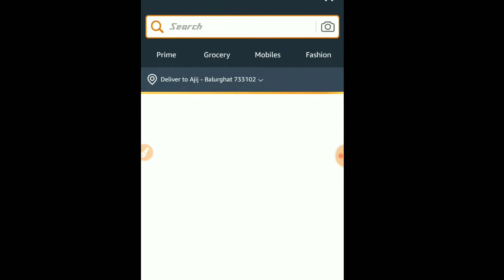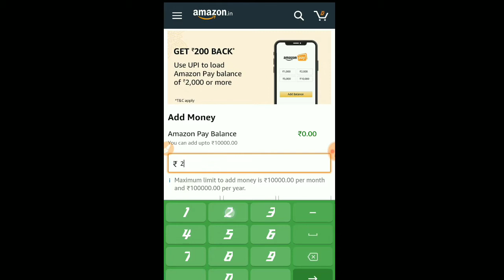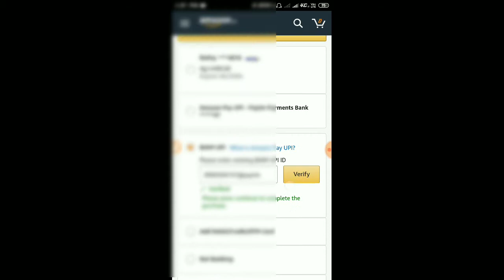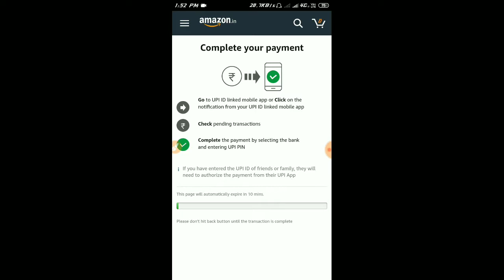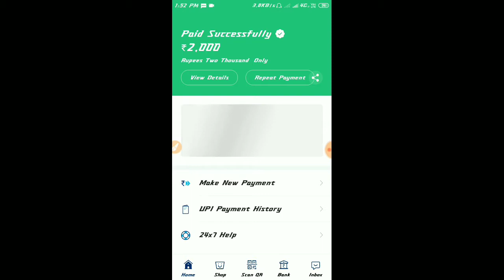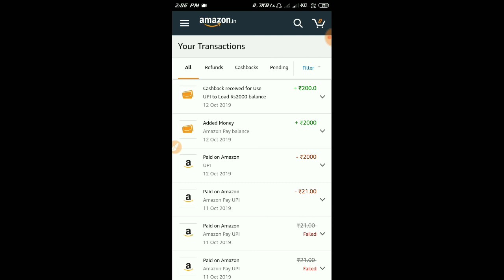অ্যামাজনের অ্যাড মানি দারুন অফার 2000 টাকা এড করলে 200 টাকা ক্যাশব্যাক সাথে সাথে।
অ্যামাজনের দারুন অফার অ্যামাজন পে ব্যালেন্স যদি ইউপি এর মাধ্যমে 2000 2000 এর বেশি টাকা অ্যাড মানি করেন তাহলে আপনি 5 থেকে 6 মিনিট এর মধ্যে 200 টাকা ক্যাশব্যাক পাবেন অফারের সময়সীমা তিন দিন ধরে এই অফারটি থাকবে আপনি অপরটি তাড়াতাড়ি কালেক্ট করার পর অ্যামাজন পে ব্যালেন্স 2000 টাকা অ্যাড মানি করুন ও 200 টাকা ক্যাশব্যাক নিন
বন্ধুদের কে শেয়ার করে অবশ্যই 200 টাকা ক্যাশব্যাক নেওয়ার সুযোগ করে দিন ধন্যবাদ
Instragram..